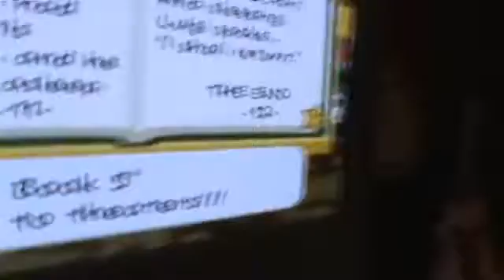paper mario ttyd all super luigis.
paper mario